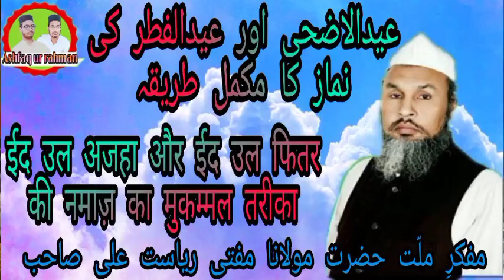عیدالاضحی اور عیدالفطر کی نماز اور تکبیر کا مکمل طریقہ حضرت مفتی ریاست علی صاحب ہردواری